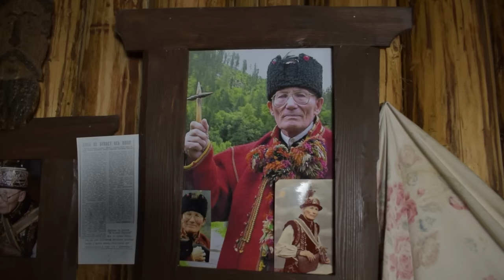Серце Карпат-Верховина І Таємниці та легенди мольфар, Писаний камінь, Терношорська Лада, Гуцульщина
Карпати – одна з найдавніших гірських систем у світі. Геологи вважають її майже ровесницею Гімалаїв. Карпати проходять через вісім країн Європи. Якщо подивитися на мапу Карпат, то ці гори з космосу виглядають як складна геометрична фігура, віддалено схожа на дугу та нагадує математичну лекальну лінійку. Якщо на карті винайти математичний центр симетрії цієї фігури, та то він співпадатиме з Верховинським районом Івано-Франківської області у Східних Карпатах.

У фільмі розповідають:

 Ігор Мехеда - дослідник

 Іванна Бойчук-  краєзнавець

Режисер: Ігор Мехеда та Ігор Дмитрук
Знімальна група: Ігор Дмитрук та Альона Дмитрук
Монтаж: Альона Дмитрук, Ольга Степаненко
Звукорежисер: Іван Гудзенко
Дизайн: Олексій Данческу

Велика Подяка:
Тетяна Харук, Олег Харук
Клуб Коломия 4х4

Від редакції каналу Wake Up media ми можемо не завжди поділяти усі думки та ідеї учасника та учасників фільму. Ми поважаємо кожну думку, ідею і стиль життя будь-якої людини. І віримо, що кожен з нам має право висловлювати свої думки публічно і не боятися осуду.

У фільмі використана ліцензійна музика сервісу Tunetank.com